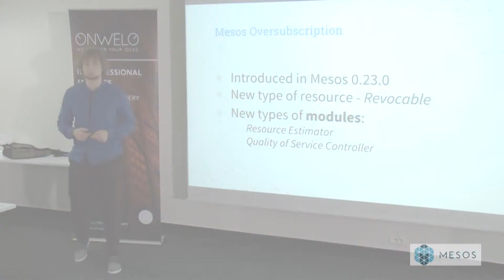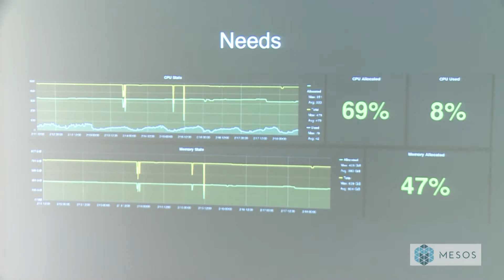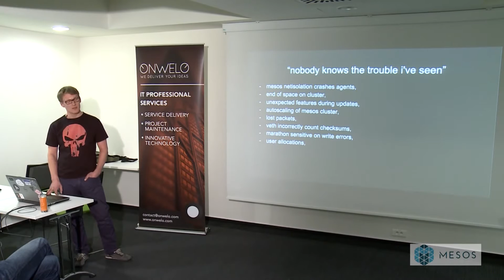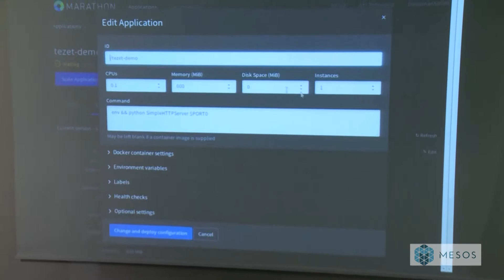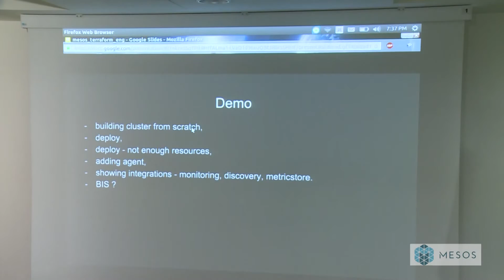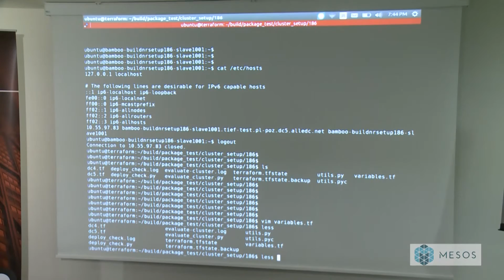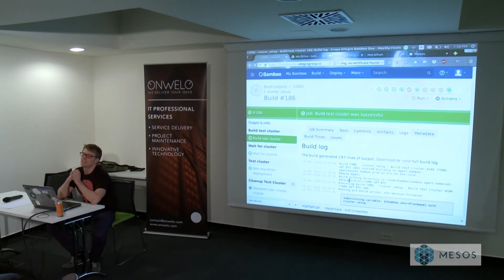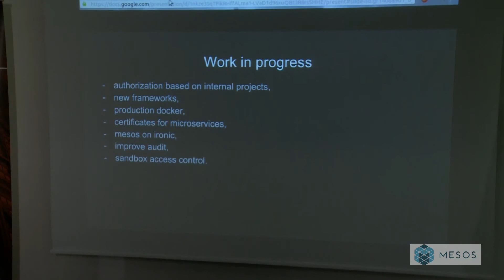Tomasz Ziarko: Deploying Mesos with Terraform [PL]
Presentation from MUG (Mesos User Group Warsaw).
Tomasz Ziarko talking about: Deploying Mesos with Terraform.
MUG is a regular meetup group for passionates of new technologies, Microserevices, Containerization, Mesos, Kubernetes,
Docker